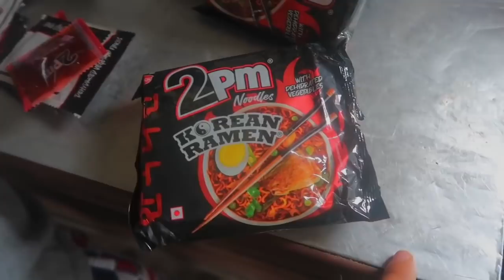Talking about puppy the last time we found vlog 2021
Hello everyone
Namaste 🙏
Film by : canon G7X mark II
Large tripod
Mini gorilla tripod
Edit by Videoleap